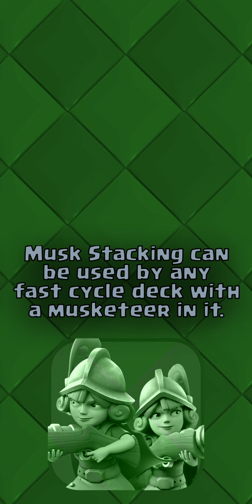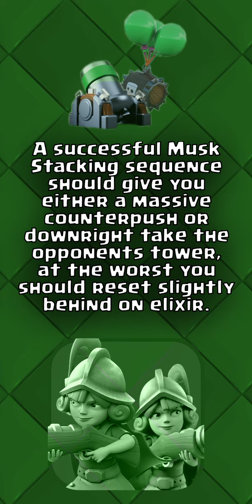Mortar Bait Strats - Musk Stacking